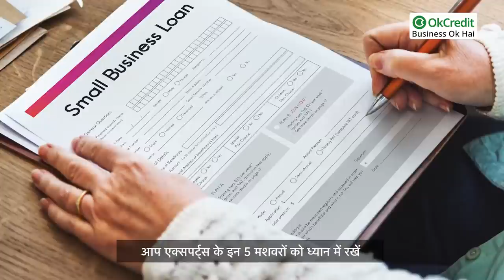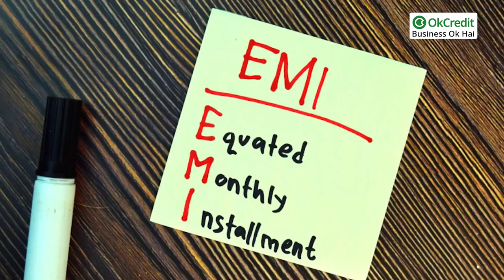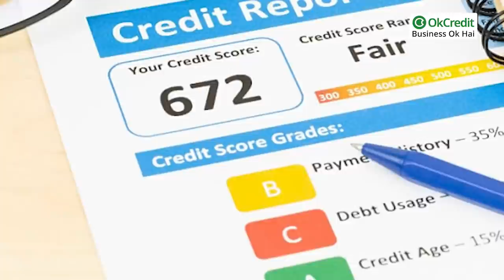5 Tips to remember | Loan लेते समय ध्यान में रखें ये 5 तरीके | OkCredit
5 Tips to remember | Loan लेते समय ध्यान में रखें ये 5 तरीके | OkCredit

आज के समय में लोन की जरूरत हर किसी को होती है। अगर आपके पास पैसे नहीं हैं और आप कुछ खरीदना चाहते हैं तो बैंक लोन लेना इसके लिए कन्वीन्यंट ऑप्शन है। इसके अलावा किसी फ़ायनैन्शल क्राइसीज़ की स्थिति में भी बैंक लोन हमारे जीवन को बहुत आसान बना देता है। कोई भी व्यक्ति लोन तभी लेता है जब वो अपनी जरूरतों को मौजूदा आमदनी या फिर अपनी जमापूँजी के सहारे पूरा नहीं कर सकता। ऐसे में वो किसी बैंक के पास जाकर लोन लेता और फिर बाद में सालों तक इसे चुकाता रहता है। इन ऑफ़र्ज़ में आकर व्यक्ति लोन तो ले लेता है लेकिन कई बार लोन ठीक से ना चुकाने पर ग्राहक को कई और परेशानियों का सामना भी करना पड़ता है। तो अगर आपने हाल फिलहाल में किसी बैंक से लोन लिया है या फिर आगे लेने की सोच रहे हैं तो आप एक्सपर्ट्स के इन पांच मशवरों को ध्यान में रखें।